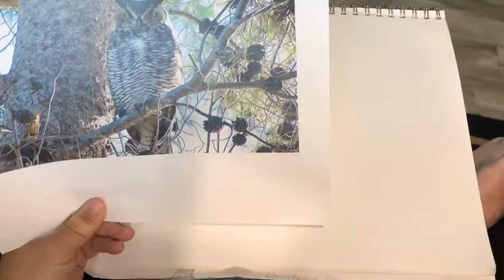Speed Drawing in pencil of an owl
Speed drawing in pencil of an own by Jeanette Elkins Morris.